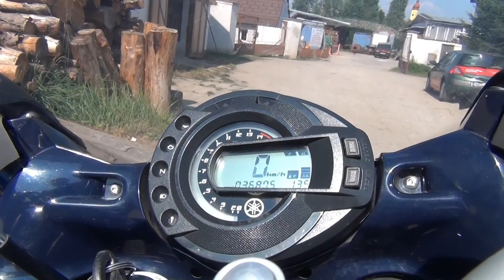Yamaha FZ6 Fazer - 2004